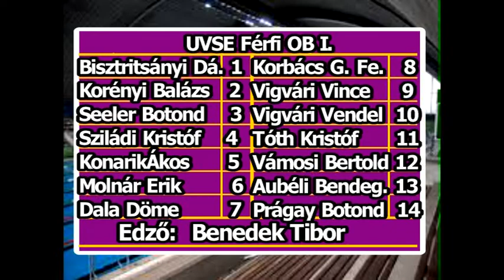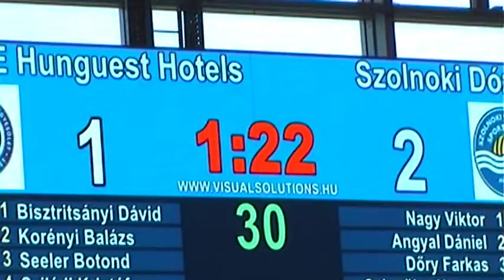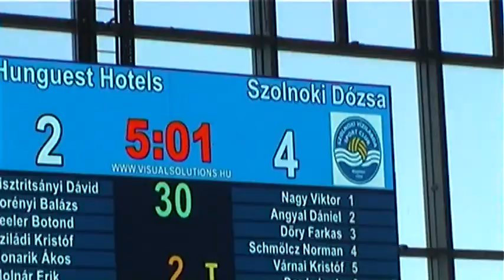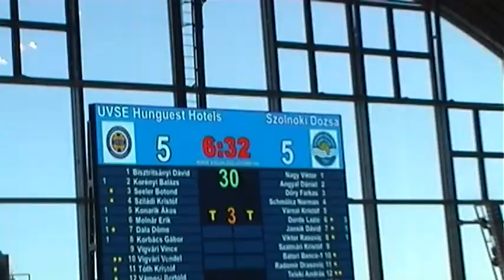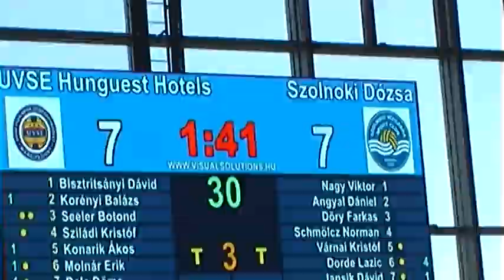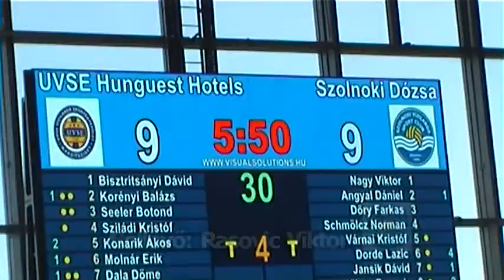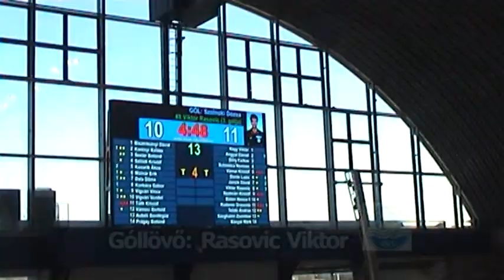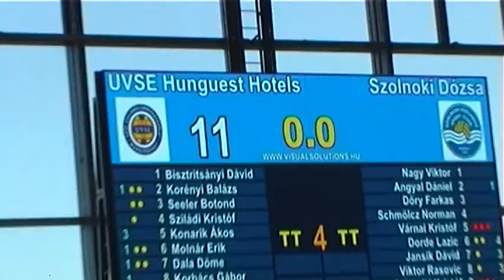UVSE - Szolnok OBI /teljes/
A teljes mérkőzés szerkesztett változata.